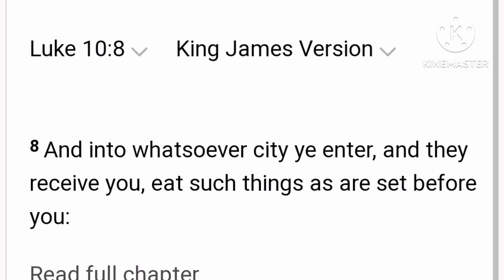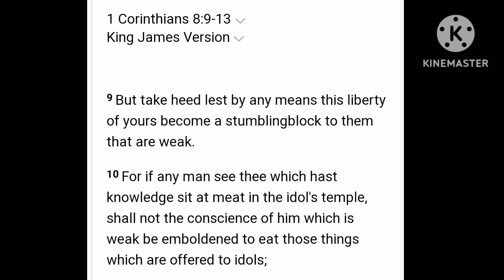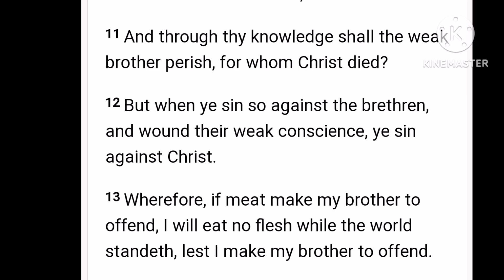FOOD CUTTING AND VISITING OF FAMILY MEMBERS! WHAT TO DO!